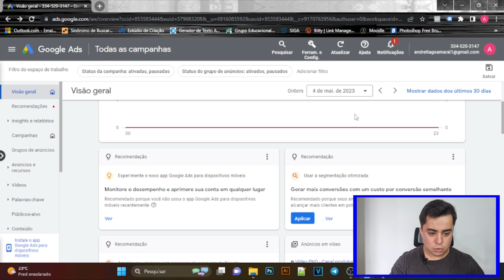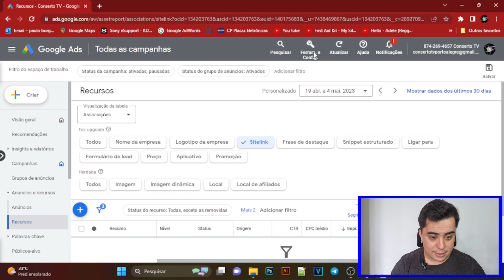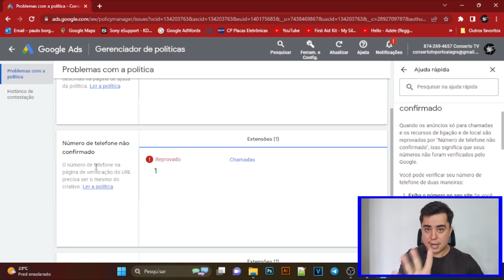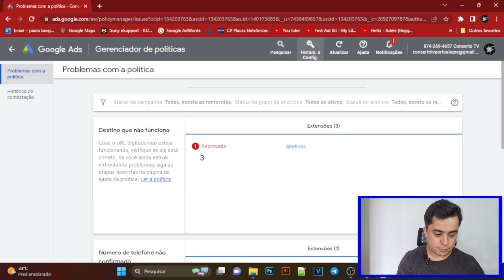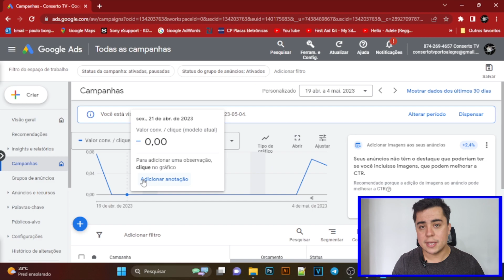APRENDA COMO NÃO TER A CONTA BLOQUEADA OU SUSPENSA NO GOOGLE ADS - [GERENCIADOR DE POLITICAS GOOGLE]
Atenção anunciantes! Você já teve sua conta suspensa ou bloqueada no Google Ads?

Isso pode ser um pesadelo para qualquer pessoa que depende da plataforma para impulsionar seus negócios. Mas não se preocupe, neste vídeo vou te ensinar como evitar conta bloqueada google ads
,caso já tenha acontecido, como corrigir o gerenciador de políticas do Google Ads. Aprenda como evitar Conta suspensa google ads
 e evitar ter a suspensão de conta google ads devido a
 palavras-chave proibidas, anúncios enganosos e outros erros comuns que podem levar à suspensão de conta no Google Ads. Assista agora e mantenha sua conta ativa e segura!

André Tiago 😉